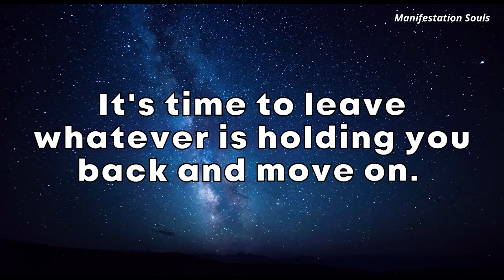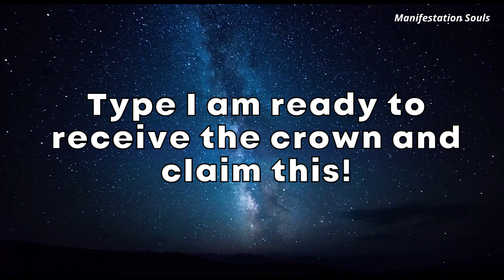A big sign for you...Universe